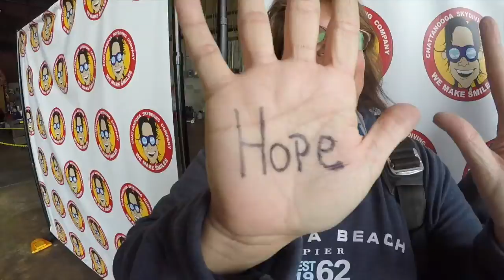Tandem Skydive|Esther from Dawsonville|TS